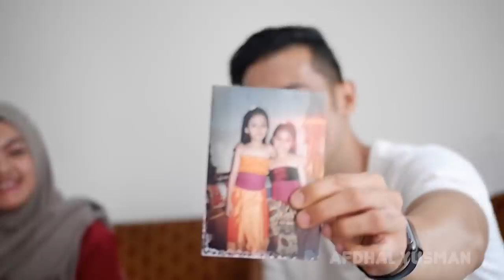NGOBROL2 SAMA PEMAIN CILIK GENTABUANA SHEINA ABDAT DAN RIRI FEBRIANA I PART1 NOSTALGIA GENTABUANA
Assalamualaikum sobat gentabuana, pada vlog kali ini saya akan mengajak kalin ber nostalgia bersama pemain utama anak2 Sheina Abdat dan Riri Febriana

Mereka berdua yang paling sering meghiasi FTV Gentabuana Indosiar, dan Mereka pun sering menjadi rival di Sinetron Gentabuana

Bagaimana kehidupan asli mereka? dan seperti apa sih muka mereka sekarang, lama menghilang dari layar kaca

Ikuti terus keseruan kami dalam bernostalgia Gentabuana di dalam video ini ya sobat, semoga bisa menghibur sobat semua